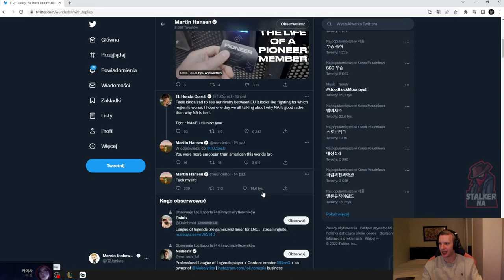G2 Jankos Reacts to FNC Wunder Tweet 👀